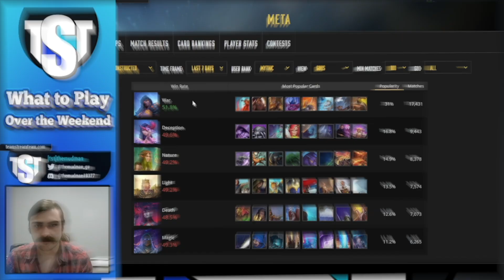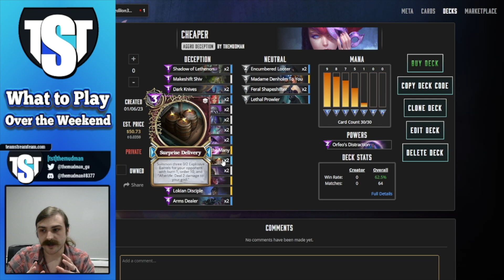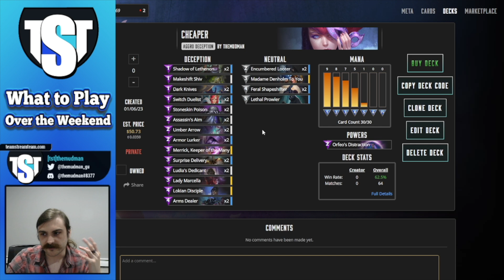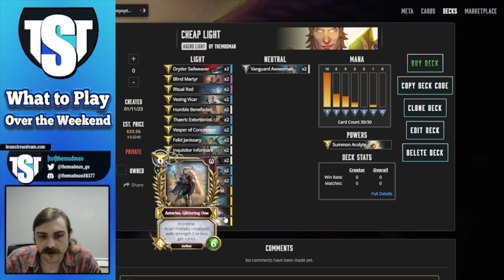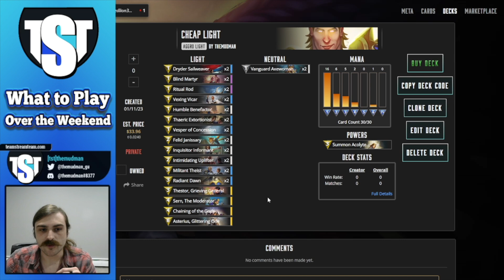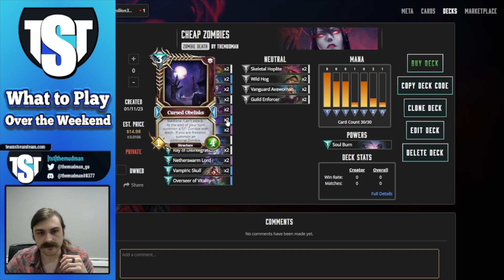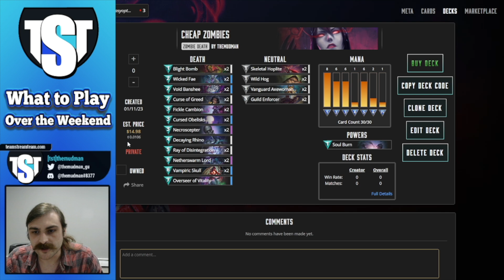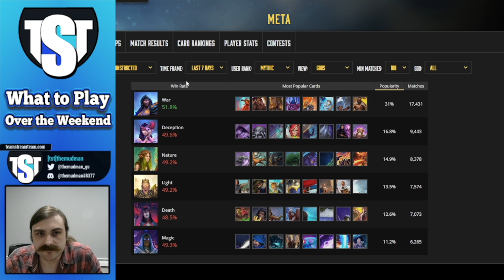Gods Unchained: What To Play Over The Weekend: Ep 57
Here's an inside look at how the TSTeam decides what deck to play during the Weekend Ranked Tournaments! TST's themudman discusses why the best decks in the meta perform as well as they do, and how to counter those decks when you see them on the ladder!

This video series only focuses on the best competitive decks and how to play them in different match ups to improve your gameplay experience and bolster your Play-to-Earn winnings!

Deck List:

War: GU_1_6_CBZCBZCBaCBaKBjKBjHAFHAFHAgHAgCDqCDqIDjIDjOAGOAGBEDBEDCAZCAZIAcIAcHAcHAcCEcCEcIAZIAZKBiKBi

Deception: GU_1_2_GCEGCECCQCCmCCmCDDCDDIAlIAlCEPCEPCEwCEwIClIClKDSKDSCFUIAkIAkICqICqICyKDfCAbCEcCEcKClKClKDX

Nature: GU_1_5_IDNCAuCAuCEyCEyHAEHAECATCATCAvCAvIASIDKIDKKBWCBxCBxCDLCDLCEcCEcCAsCByCByCAxCAxIDVIDVIARIAR

Light: GU_1_3_CABCABCBKCBKCBNCBNCFfCFfKABKABKALKALKDQKDQHAFHAFCCsCCsIAqIAqKAHKAHCFbCFbICkICkKAXICbKAYCBM

Death: GU_1_1_CCcCCcIBxIBxHAEHAEHAFHAFCDSCDSCEWCEWKCBKCBCEaCEaIADIADIAJIAJIACCCeCCeIAKIAKICHICHCAgCAgIBP

Magic: GU_1_4_BGyGAVGAVGANGANCEkCEkCFiCFiIBDIBDIBmCFjCFjIBBIBBCFqCFqLAELAECEqCEqIBsIBsKAqKAqGAYGAYCAlCAl